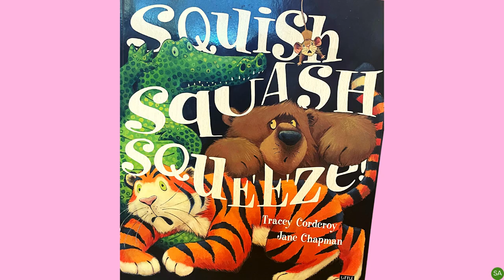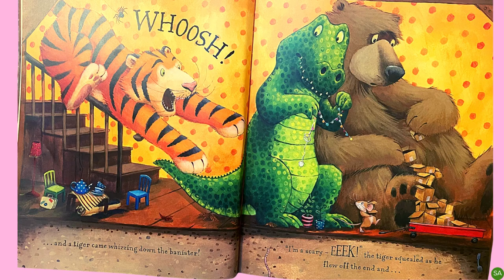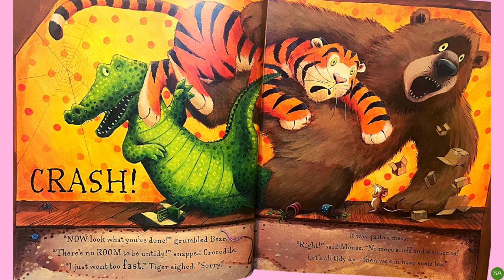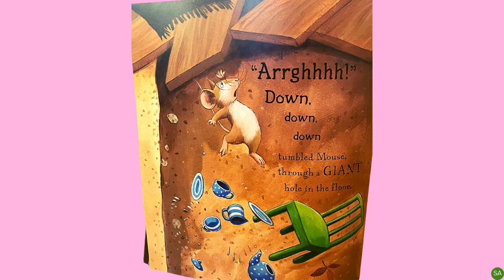Squish Squash Squeeze (Kids books read aloud by the Odd Socks Nanny family)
Mouse's new house seems perfect, with just enough room for his things.
But who's that GROWLING by the piano?
And who's that SNAPPING in the bathtub?
And who's that sliding down the banister?
Soon, the house is bursting at the seams.
What a squish-squash-squeeze!

By Tracey Corderoy and Jane Chapman